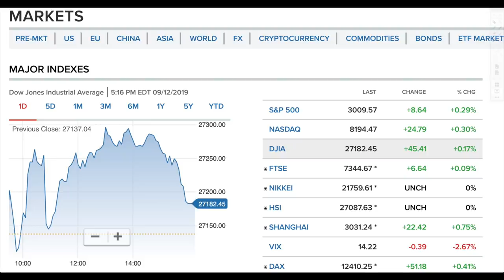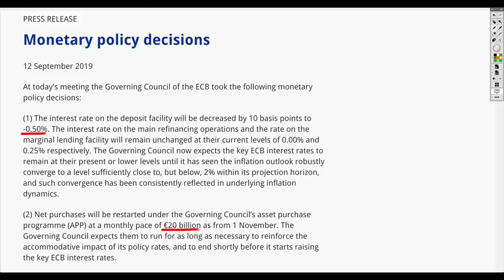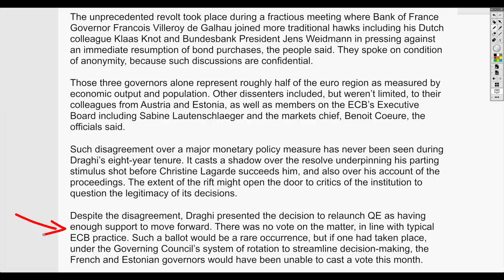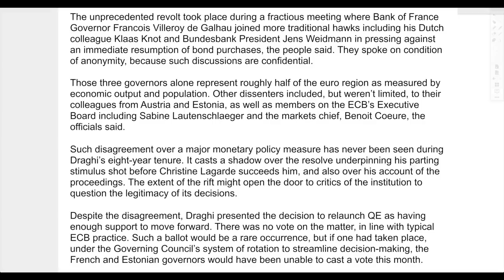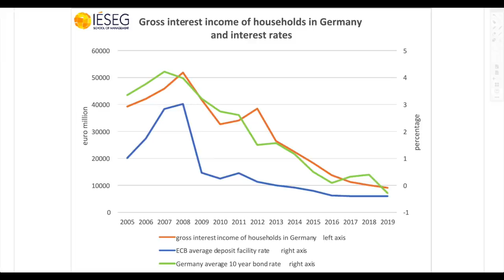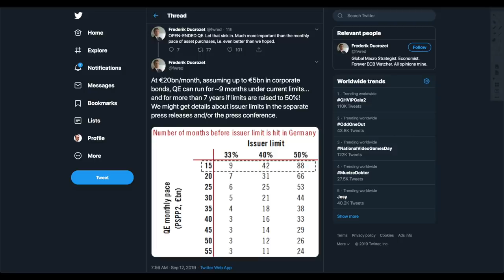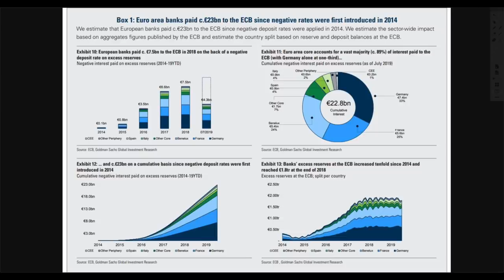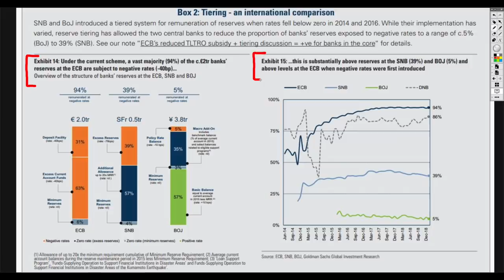ECB Begins Open-Ended QE! Foundation of Monetary System Eroded By Central Banks